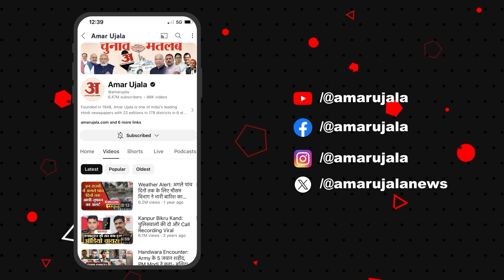Bhajanlal Sharma: 'हम हर वादा पूरा करने के लिए तैयार' बोले सीएम भजनलाल | Rajasthan